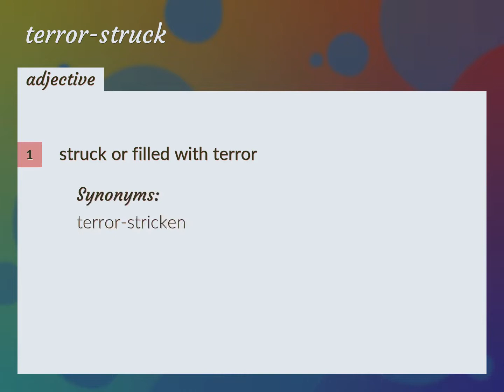Terror-struck | meaning of Terror-struck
What is TERROR-STRUCK meaning?